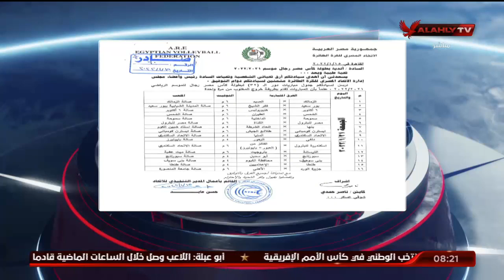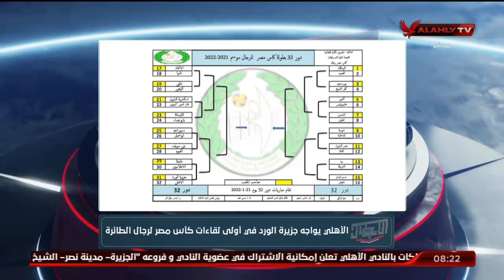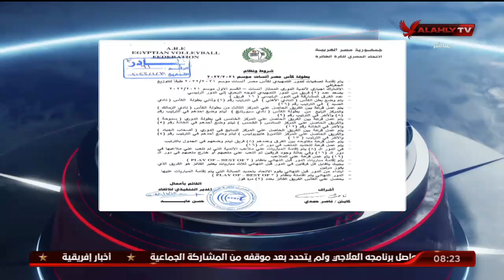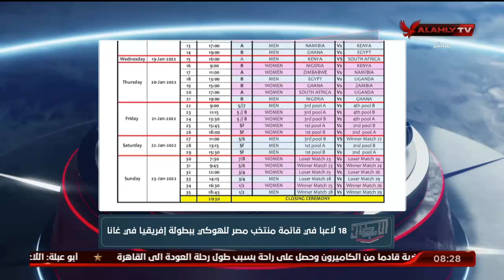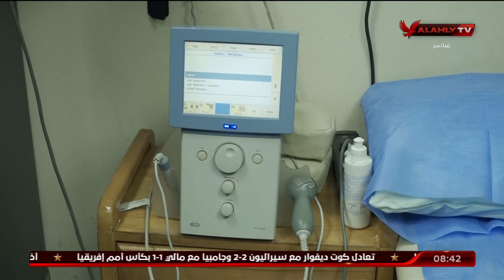الحلقة الكاملة | الأبطال مع هيثم السعيد | 16-1-2022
ضيف الحلقة
د. عادل توفيق ـ مدير العلاج الطبيعي والتأهيل بالنادي الأهلي